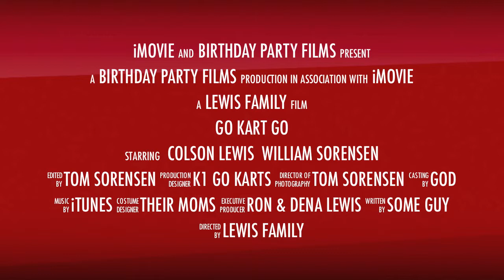Go Kart Go Trailer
It's all about the speed and cake at Colson's K1 Speed indoor go kart birthday party!